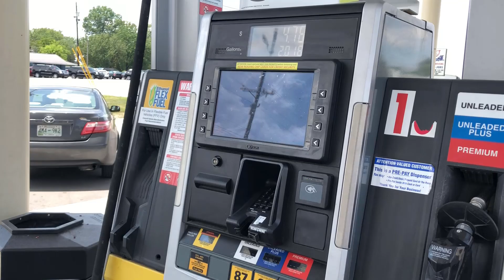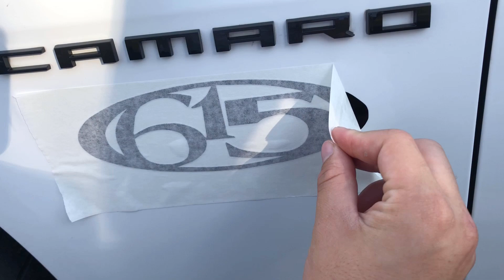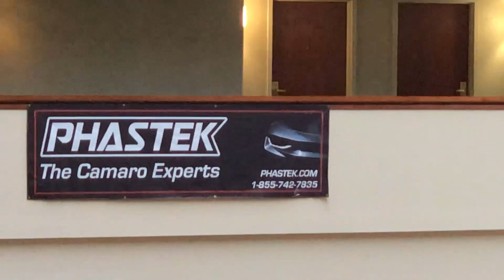Camaro Fest 9 - Day 1 (Travel and 1st Car Show at Hotel)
This is day 1 of Camaro Fest IX (9) where we travel to Bowling Green, KY and attend the first meet at the host hotel.